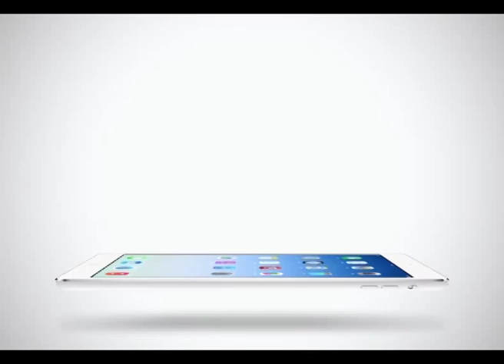Sport Today | 21-01-2015 (3/4)